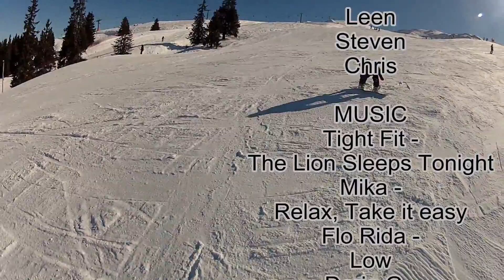avontuurop11.avi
de studentjes bedwingen met succes de Rode 11.